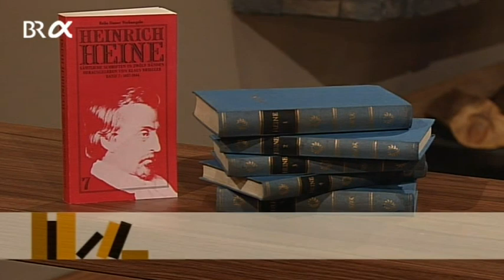Klassiker der Weltliteratur: Heinrich Heine - Deutschland: Ein Wintermärchen | BR-alpha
Aufgrund seiner Herkunft und seiner politischen Einstellung wurde Heinrich Heine zeitlebens angefeindet. Diese Außenseiterrolle prägte sein Werk und das wohl berührendste Gedicht eines Emigranten: Deutschland. Ein Wintermärchen.